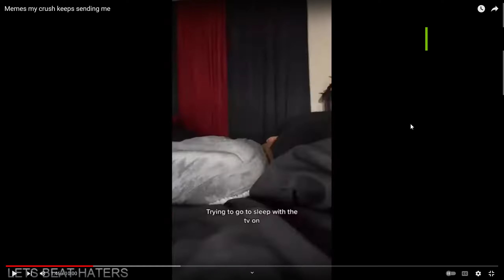Desktop | Shot with GeForce